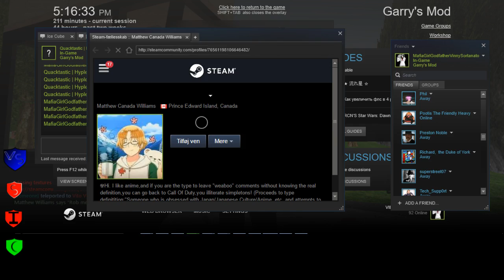Omerta Networks 2 1 Sortanato RP